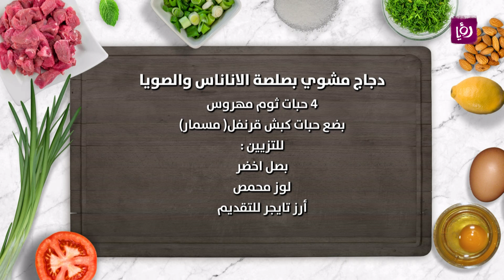دجاج مشوي بصلصة الاناناس والصويا - ديما حجاوي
ديما حجاوي تحضر خلال مطبخ رؤيا دجاج مشوي بصلصة الاناناس والصويا.